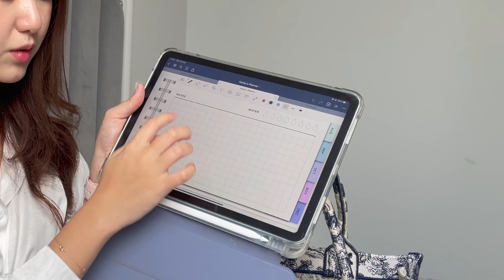What's in my workbag? 😝💖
▽▽▽▽▽▽▽▽▽▽OPEN ME ▽▽▽▽▽▽▽▽▽▽▽